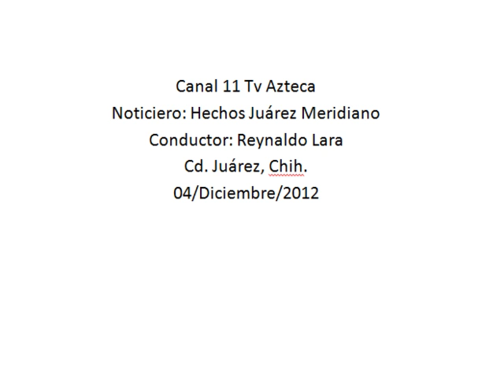Recauda Dirección de Ingresos 2 mdp por impuesto predial